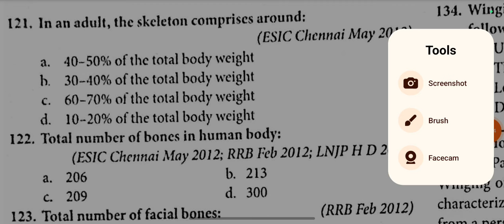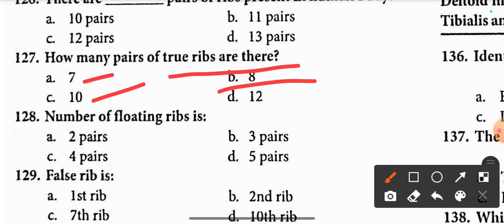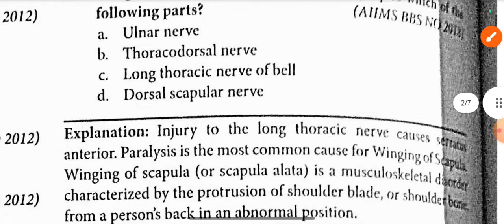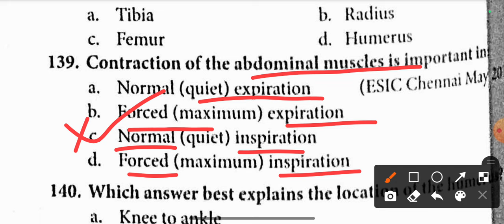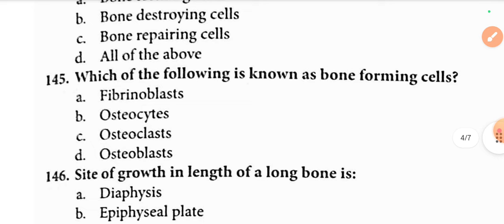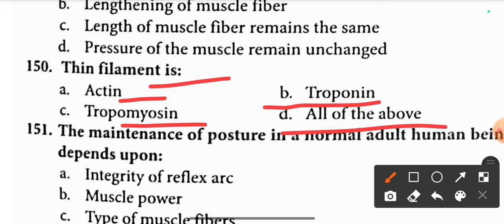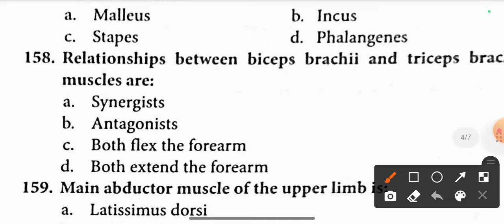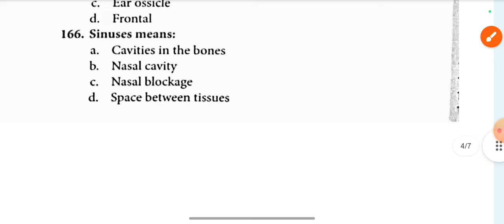Skeletal system question practice | odisha bsc nursing admission 2025 | important MCQ question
Biology important questions and answers
Odisha bsc nursing entrance exam preparation
Odisha nursing entrance exam preparation 2024
Biology important questions practice
Biology important practice questions with answer
Skeletal system important MCQ question and answer practice
Skeletal system questions for bsc nursing entrance exam odisha